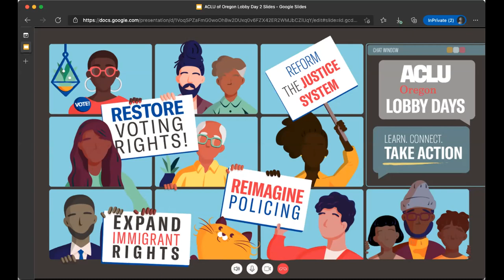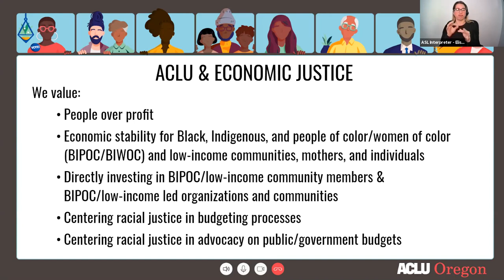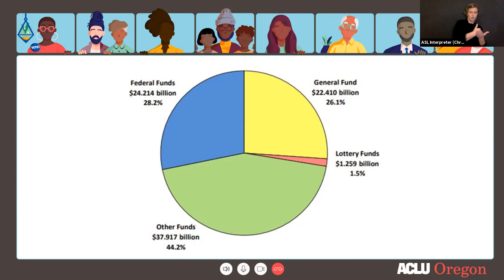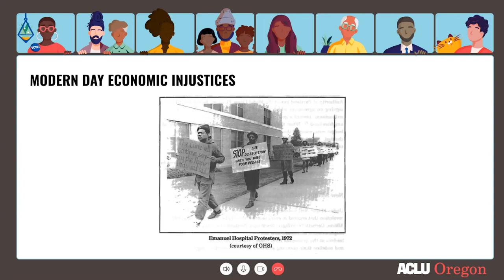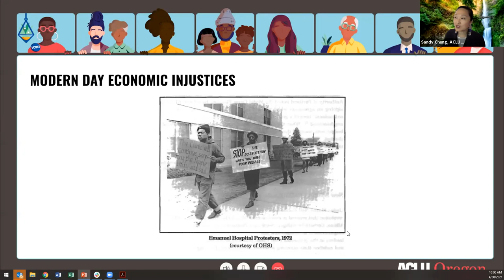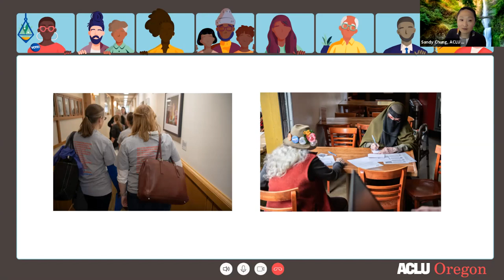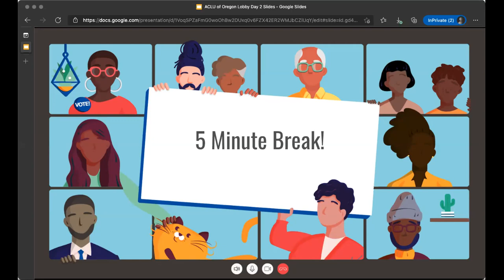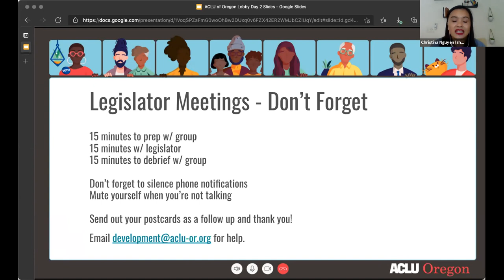2021 ACLU of Oregon Lobby Days – Day 2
Recorded on Friday, April 30, 2021